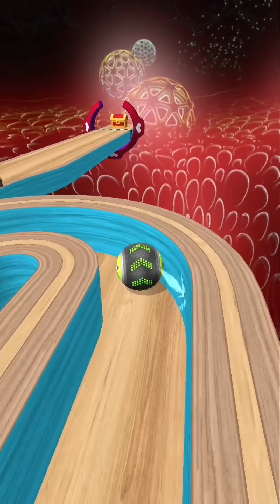Going Balls Super SpeedRun Gameplay New Update Part 403